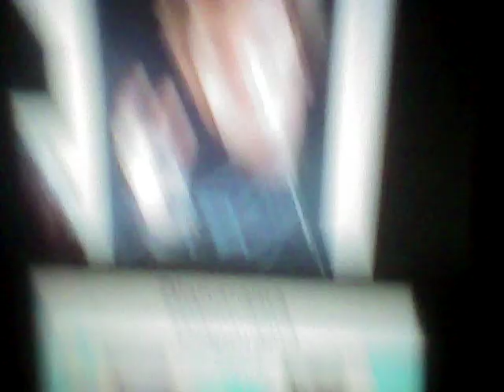John Alleroyce Pyro Nintendo Rose Musical